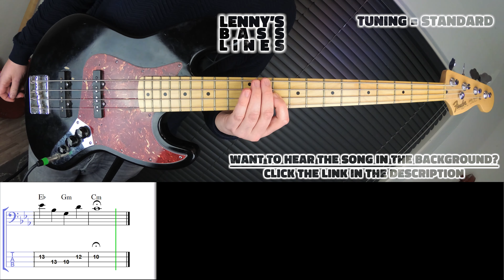System Of A Down - Protect The Land - Bass Line - Score - Tabs - Cover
Whoops! Tuning is not at all standard on this song.. my bad! Tuning is Drop C for the E string only. So its: C - A - D - G

Use the link to the Youtube Study Tool below to play this bass line and the original song at the same time. You can dial in the volume for both of the videos to hear every detail. Slow the videos down to the best speed for your level. Turn on the repeater to repeat difficult parts till you get them right. Enjoy!

Fender Player Series Jazz Bass
Daddario EXL160BT
RME Babyface Pro
GoPro HERO8 Black
Raleno Softbox Lighting Kit
JBL Professional 305P MkII
Beyerdynamic DT 770 PRO
Presonus Studio One 5
Adobe Premiere Pro

Original by: System Of A Down